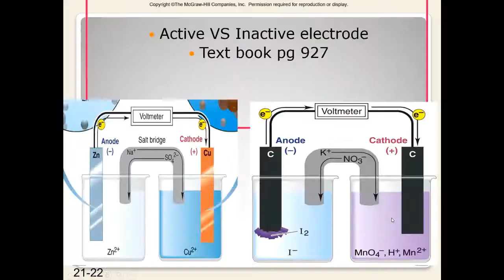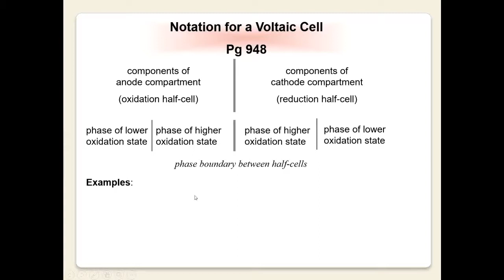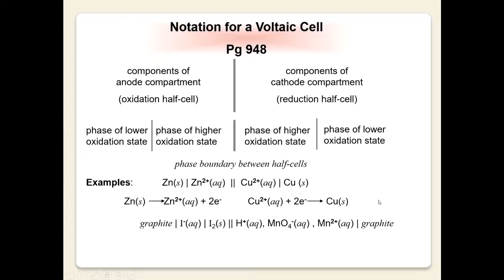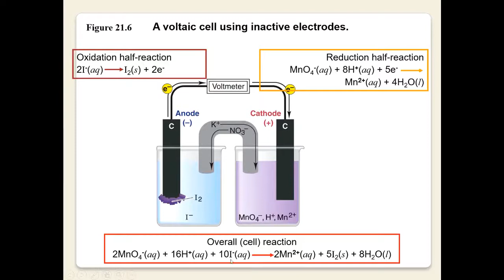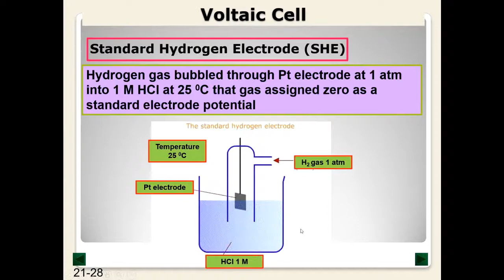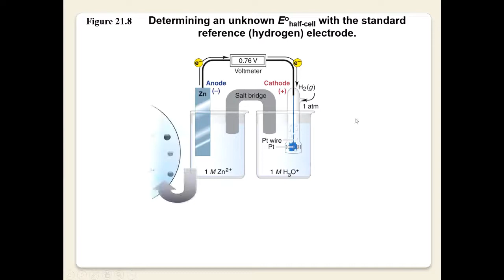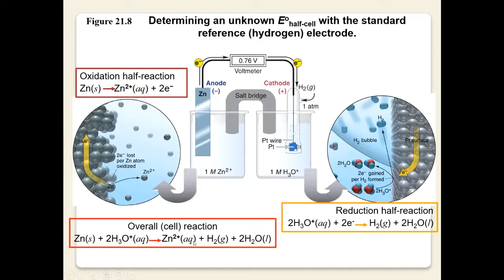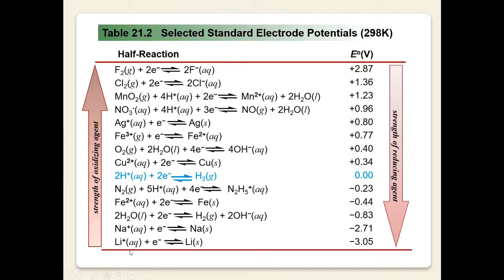Electrochem Part 2 (VOLTAIC CELL)